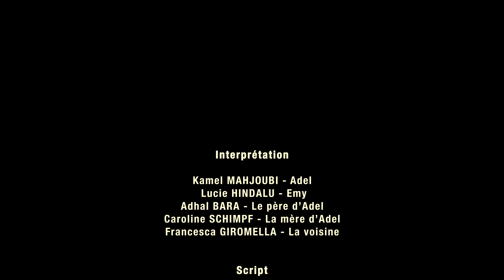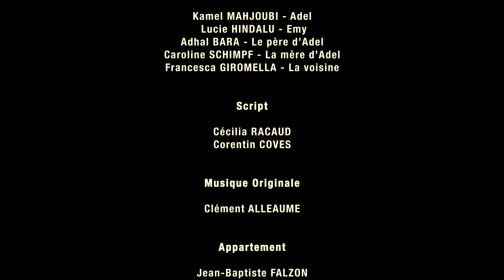EMY - Film de fiction - LES ATELIERS DE L'IMAGE ET DU SON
Film de fiction réalisé par Mohamed Elaoufi et les étudiants de Bachelor Réalisation cinéma et audiovisuel

Réalisateur Mohamed ELAOUFI
Assistante réalisateur Davia BRUNO
Chef Op Dorine BONJARDINI
Cadreur Florine BROUCKE
Assistant cam Nathalan THERME
Chef Electro Laura PONCET
Electro Valentin BERTHELOT
Renfort Electro Garance LEBRAS
Monteur / Script François Marie NICOLEÏ